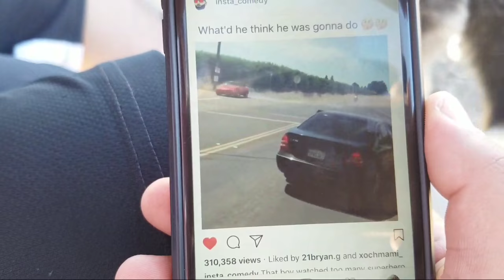Live! English Bulldog Goes UNDER Male Husky, Asnwering your questions, Bruttus mounts Krypto AGAIN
Trying to deal with husky behavior. No dogs were harmed. English Bull dog trying to join pack. Siberian husky howling. Siberian husky, german shepherd vs husky mix . Dogs inside dog park. Blowing clouds poodle. I do not condom dog violence i just film dog behavior

CHANNEL INFO